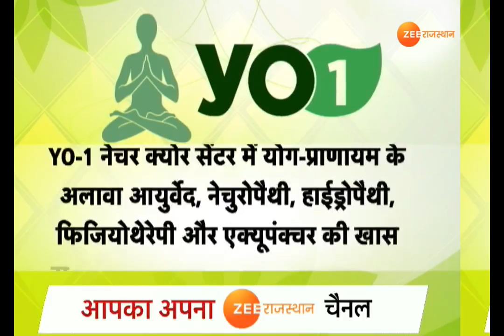ZEE स्पेशल : अमेरिका को एस्सेल ग्रुप की सौगात ...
विश्व योग दिवस के मौके पर एस्सेल ग्रुप ने अमेरिका को योग और प्राणायाम की सुविधा से लैस सबसे बड़े नेचर क्योर सेंटर की सौगात दी...प्रधानमंत्री नरेंद्र मोदी वीडियो कॉन्फ्रेंसिंग के जरिए यो-वन नेचर क्योर सेंटर का उद्घाटन किया